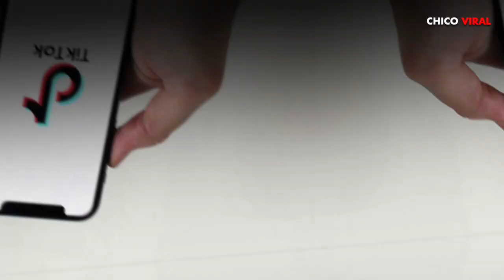INFLUENCER TERMINA TRAS CIRUGÍA CON LABIOS DE BRATZ